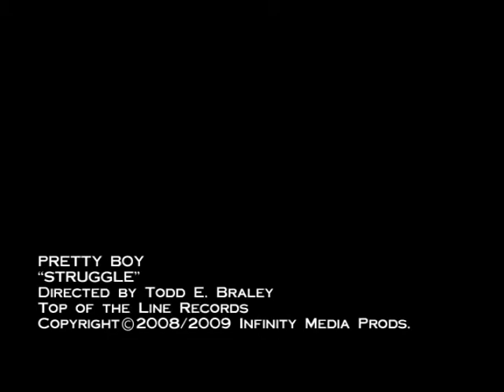PRETTY BOY - STRUGGLE